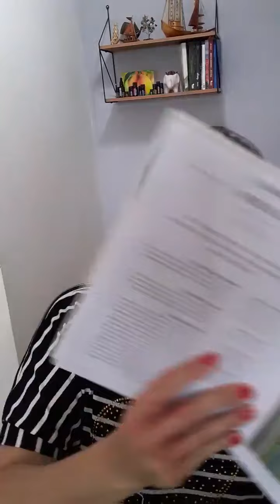Saiba como fazer um Blend Antiquedas Capilar com Óleo Essencial de Alecrim